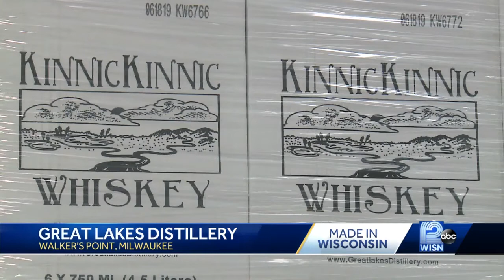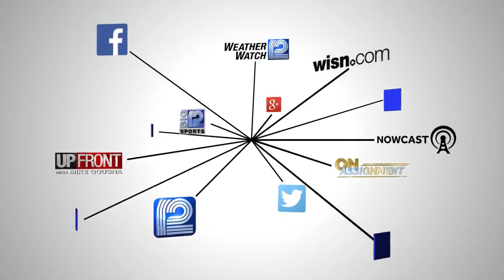Made in Wisconsin: Distilling spirits in Walker's Point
Milwaukee is known for its beer, but one man turned his hobby into a lucrative niche in the distillery business.